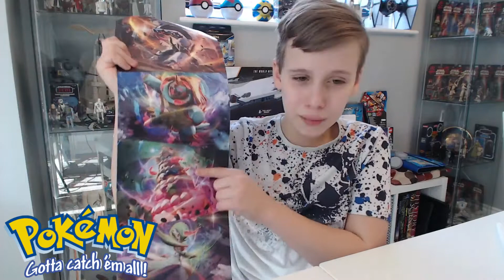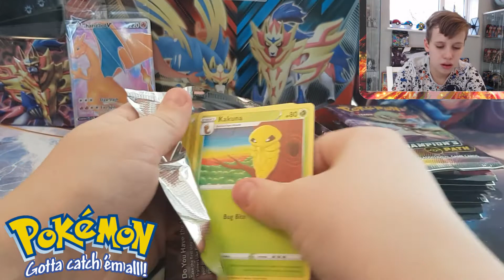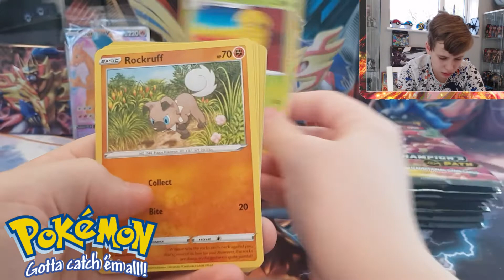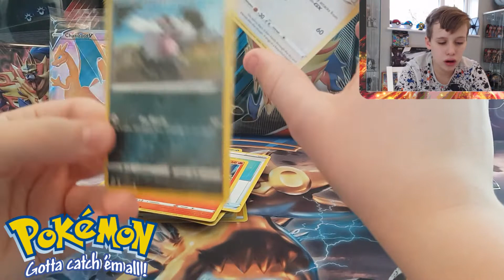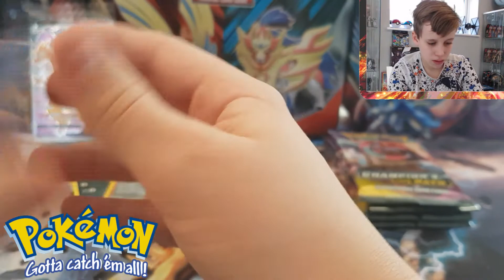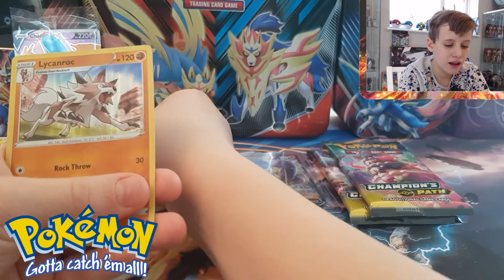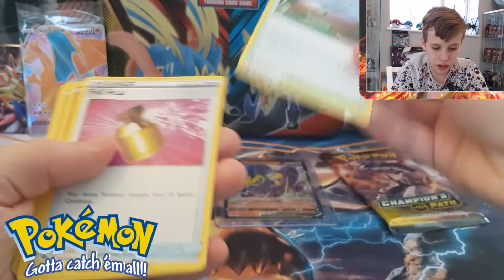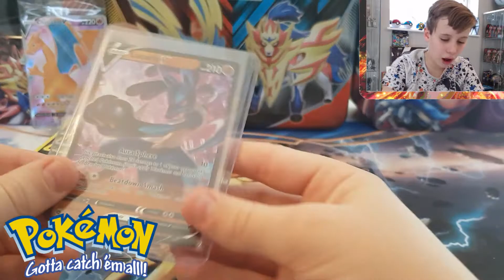Pokémon Champions Path Elite Trainer Box Opening 1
The boys have managed to get hold of two Champions path ETBs, what will they pull?

The boys we're very late to this party due to product shortages and scalpers wanting ridiculous money for a £50 ETB box. Eventually 4 months after its release they managed to find a fair trader who wanted just RRP plus £5 for delivery. So here's George opening the 1st box.